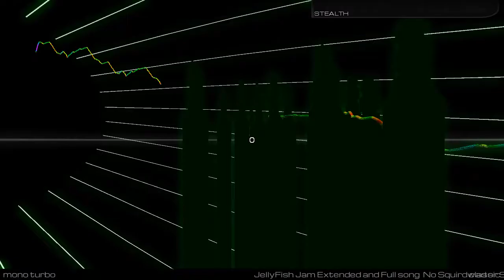Spongebob Jellyfish Jam in Audiosurf